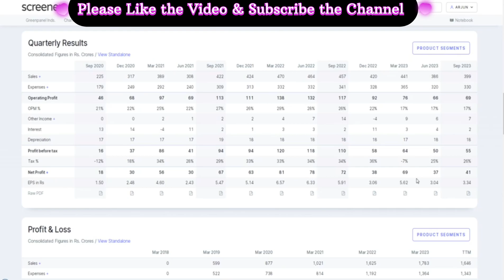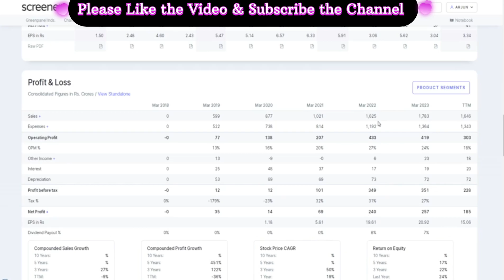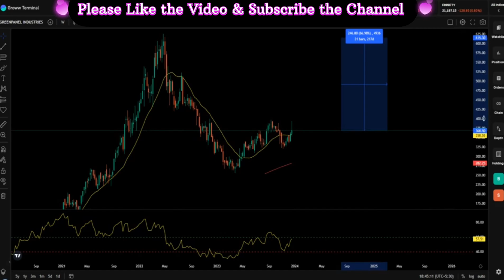Greenpanel Share Latest News || Share Market Latest News